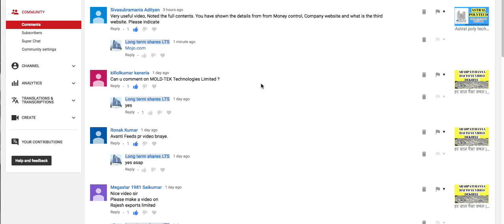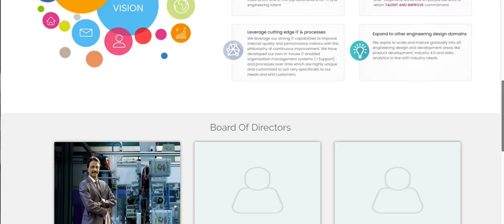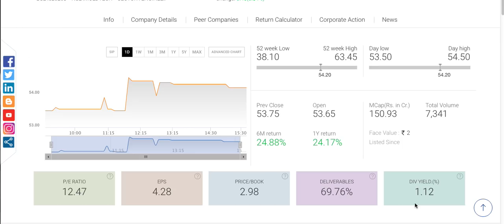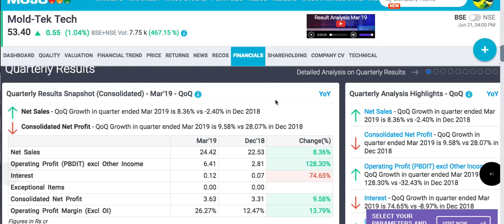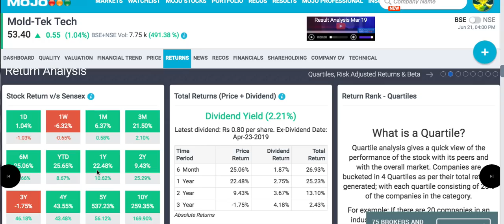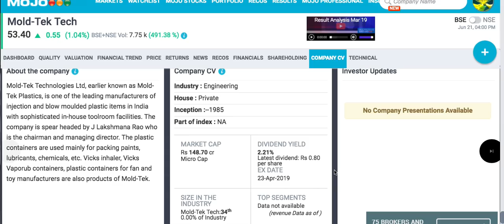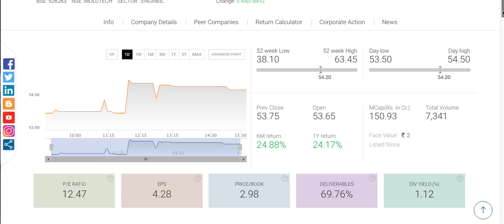Mold tek stock review 2019 | अभी सस्ते भाव पे मिल रहा है एक छोटी कंपनी का शेयर | Lts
Mold tek technology ltd. stock information.june 2019